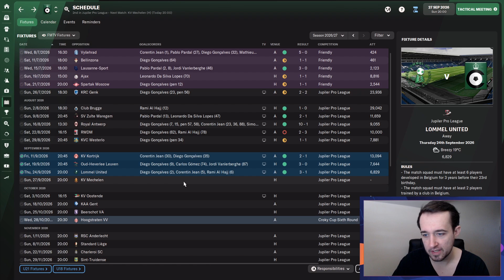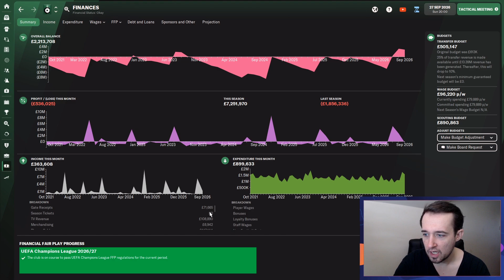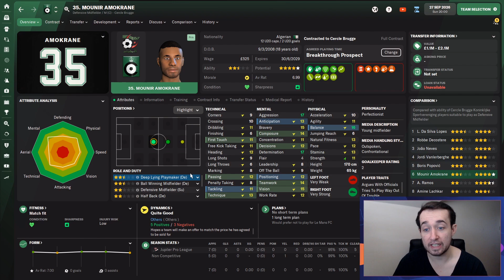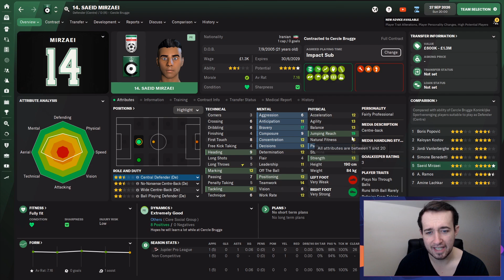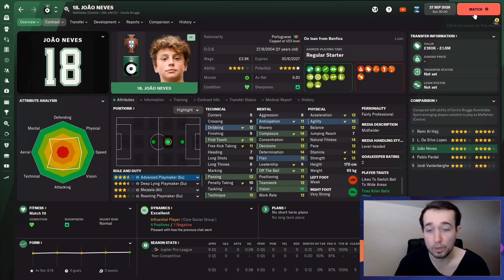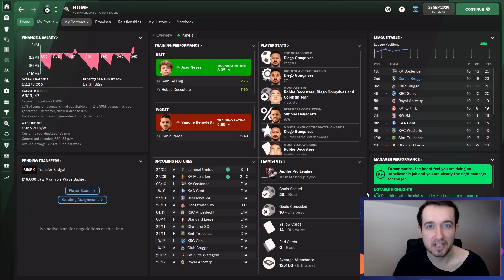TITLE CHALLENGE | FM22 Journeyman: Cercle Brugge Ep9 | Football Manager 2022